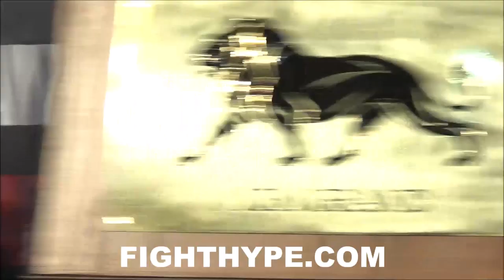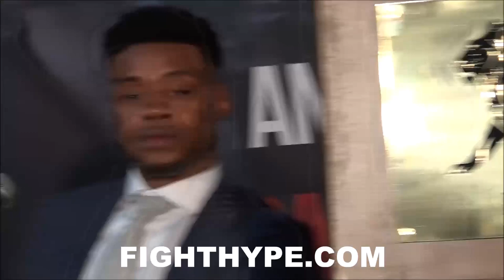ERROL SPENCE & SHAWN PORTER TELL EACH OTHER HOW THEY WILL WIN; EXPLAIN THEIR PREPARATION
FightHype.com was on hand at the MGM Grand in Las Vegas, Nevada where welterweight champion Shawn Porter and Errol Spence Jr. held the kick-off press conference to officially announce their highly-anticipated September 28 showdown. You don't want to miss what those in attendance had to say about the fight and much more. Check it out!